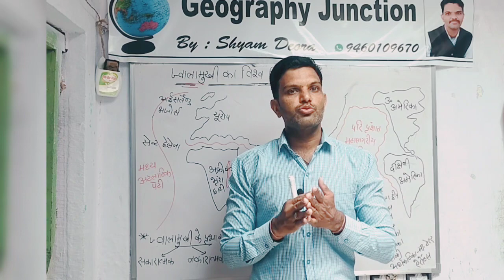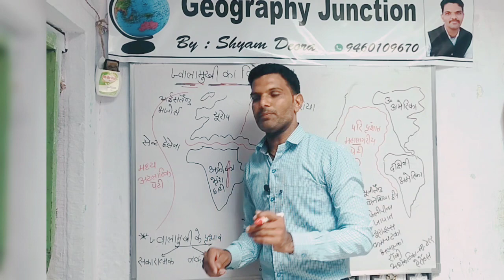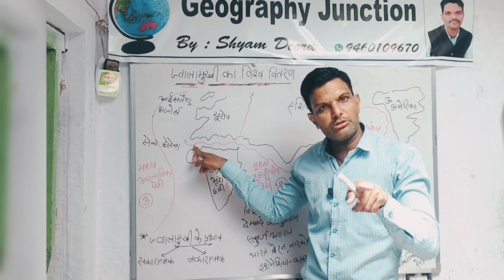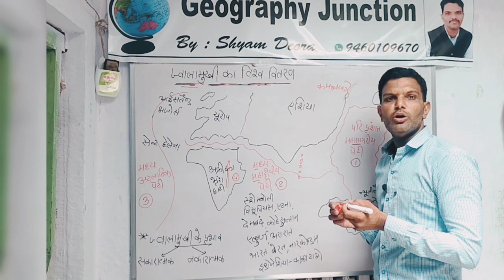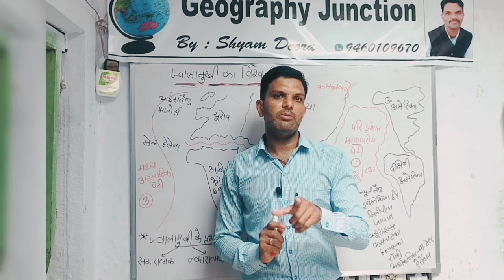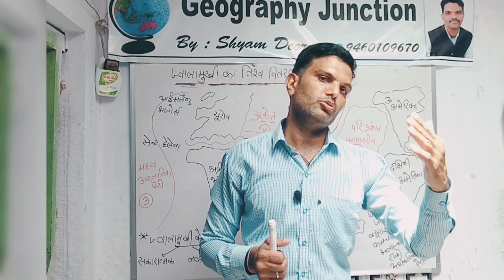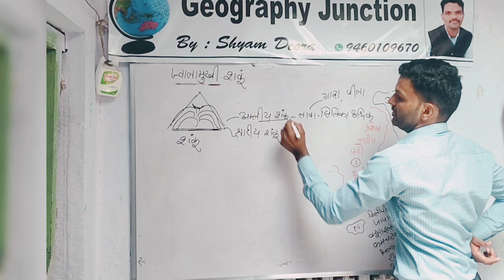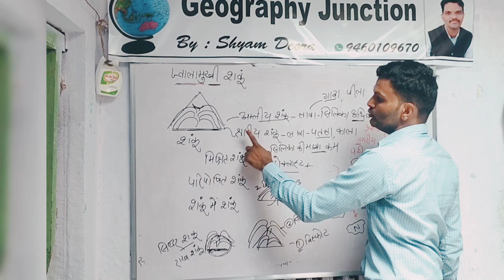Part-3 volcano disburstion of World#ugcnetgeography ba3rdyear ज्वालामुखी का विश्व वितरण#by-Shyam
volcano volcano disburstion of World
विश्व में ज्वालामुखी वितरण की 3 पेटियां पाई जाती है। परि प्रशांत महासागरीय पेटी ,द्वितीय मध्य अटलांटिक पेटी , तीसरी पेटी मध्य महाद्वीपीय#ज्वालामुखी का विश्व वितरण
by-Shyam